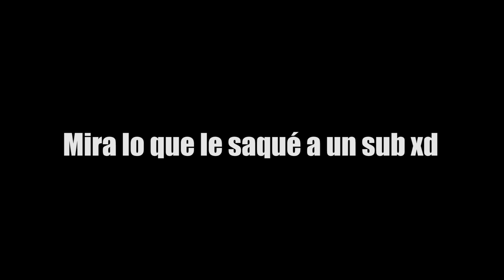¡EL MEJOR PACK OPENING DE FIFA 20! *por ahora* - MIKING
Mi TW1TCH : mikingxd